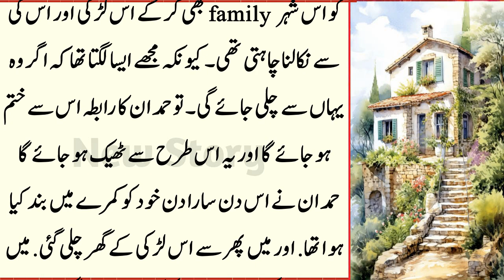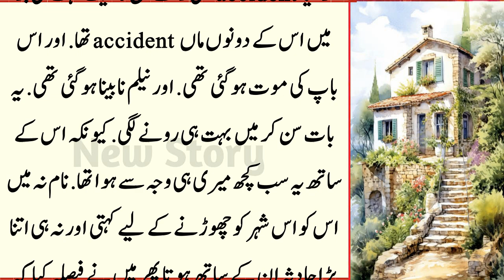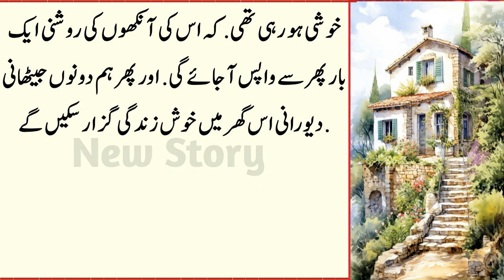Raat Ko Ek Hi Bazu Per Zor Dalkar Sone Se Falig l پلاسٹک کے کپ میں چائے پینے سے بھولنے کی بیماری